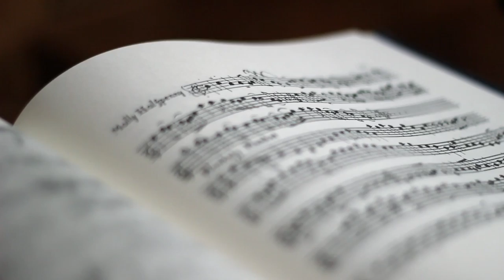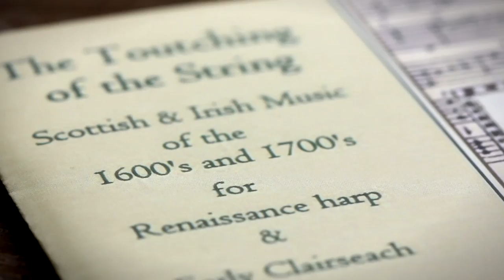Interview Vicente La Camera Mariño early Irish and Scottish harps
Interview  Vicente La Camera Mariño ,about  early Irish and Scottish harps and music , and his latest Cd "The Toutching of the String"
Entrevista de Vicente La Camera Mariño sobre las arpas antiguas de Irlanda / Escocia. y sobre su último trabajo y CD "The Toutching of the String"